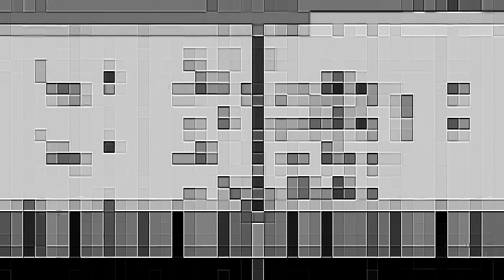Snail Bob 1 Main Theme But It's 8-Bit In G Major